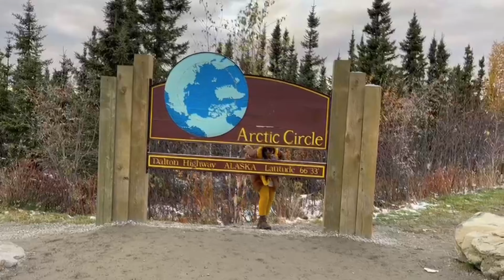Alaska : Our adventurous trip to Coldfoot & the Dangerous Atigun Pass.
We started from Fairbanks on a thrilling road trip all the way to Coldfoot & beyond till Atigun Pass. Wanted to go till Deadhorse - the northern tip of Alaska where the Arctic Ocean touches Alaskan coast, but weather warnings of Avalanche prevented us from going any further!

Stayed the night at Coldfoot & came back to Faribanks next day!

Overall a fascinating trip!